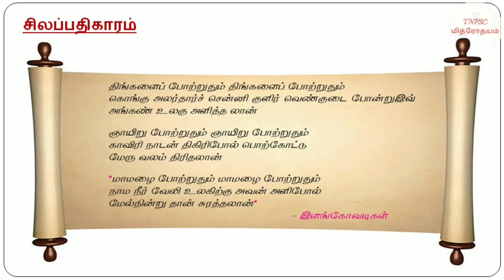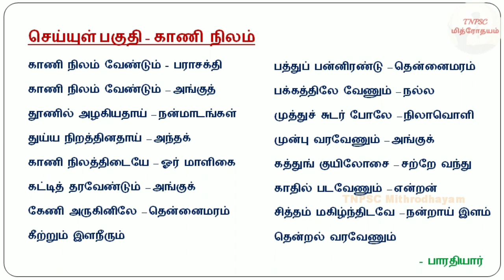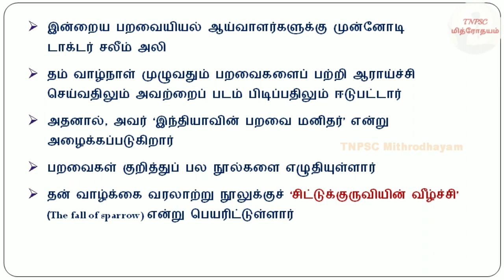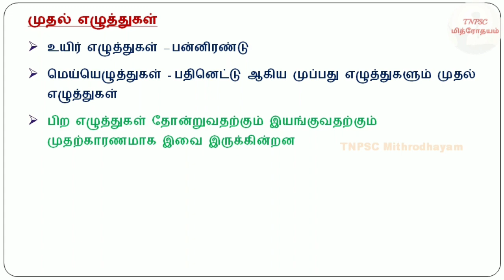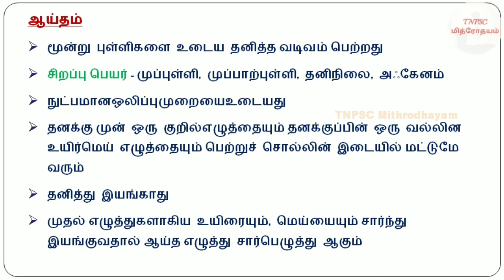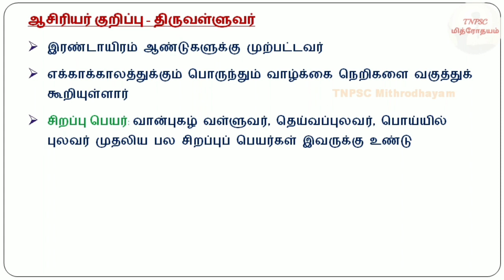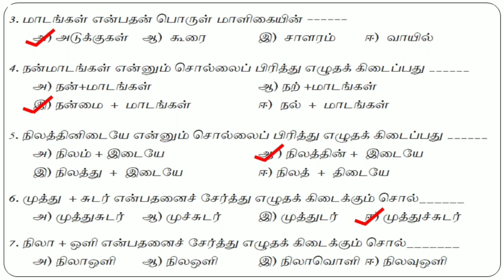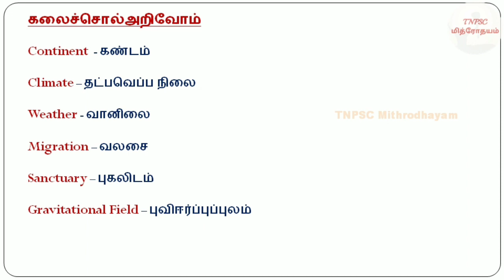6th தமிழ் இயல் 2 | 6th tamil iyal 2 | TNPSC Mithrodhayam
6th Tamil Notes @ TNPSC Mithrodhayam

இயல் 2 : இயற்கை இன்பம்

*சிலப்பதிகாரம் என்னும் காப்பியத்தை இயற்றியவர் இளங்கோவடிகள்
*இவர் சேர மன்னர் மரபைச் சேர்ந்தவர் என்று சிலப்பதிகாரப் பதிகம் கூறுகிறது
*இவர் காலம் கி.பி. இரண்டாம் நூற்றாண்டு
இந்தியாவின் பறவை மனிதர் -  சலீம் அலி

மனிதன் இல்லாத உலகில் பறவைகள் வாழமுடியும்!
பறவைகள் இல்லாத உலகில் மனிதன் வாழமுடியாது!
  - பறவையியல் ஆய்வாளர் சலீம் அலி
சார்பு எழுத்துகள்

1. உயிர்மெய்
2. ஆய்தம்
3. உயிரளபெடை
4. ஒற்றளபெடை
5. குற்றியலிகரம்
6. குற்றியலுகரம்
7. ஐகாரக்குறுக்கம்
8. ஒளகாரக்குறுக்கம்
9. மகரக்குறுக்கம்
10. ஆய்தக்குறுக்கம்
திருக்குறள்
மக்கள் பயனுள்ள முறையில் வாழ வழி காட்டிகைகளாக அமைபவை அறநூல்கள்
அறநூல்களில் ‘உலகப் பொதுமறை‘ என்று போற்றப்படுவது திருக்குறள்
ஏழு சொற்களில் மனிதர்களுக்கு அறத்தைக் கற்றுத்தரும் நூல்  திருக்குறள்
கலைச்சொல்அறிவோம் ???
Continent
Climate
Weather
Migration
Sanctuary
Gravitational Field